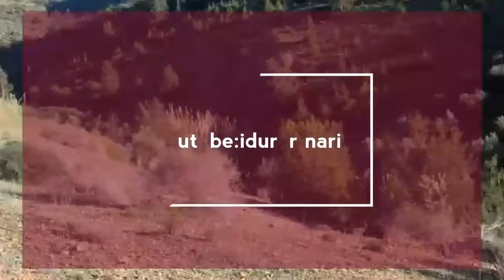جولة إلى دوار ثارا_نتغانينت الجميل والهادئ dchar thara_natranint ifarni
جولة بدوار ثارا نتغانينت التابع لجماعة إفرني قبيلة ايت توزين دائرة الريف عمالة الدريوش
maroc rif hoceima nador driouach tamsamen ait touzin